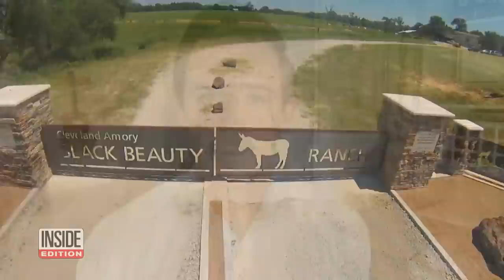How Easy Is It to Buy a Pet Tiger?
The tiger seen roaming a Texas suburb is potentially still on the loose, concerning residents and big cat advocates alike, including “Tiger King” star Carole Baskin. Police say the tiger was last spotted in a pickup driven by a man seen on video leading it by the collar back inside a house. So can you buy a pet tiger? A 2011 Inside Edition investigation found three tigers for sale at an Ohio farm. The owner offered to sell us a rare white Bengal tire for $2,700 — and it was perfectly legal.